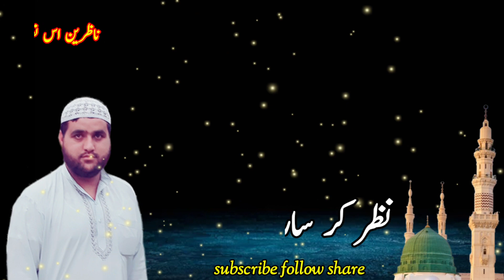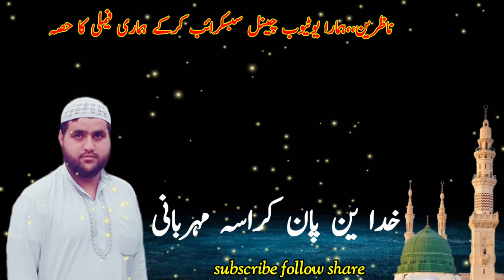Nazar Kari Sarni Shahe Zamani - Most Beautiful Kashmiri Darood 2024